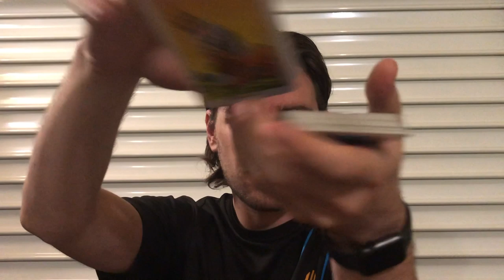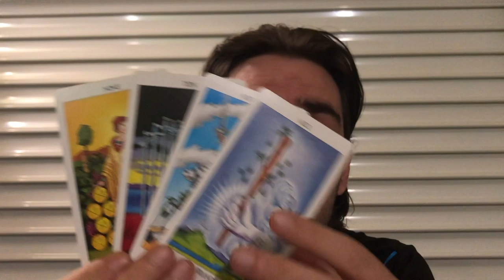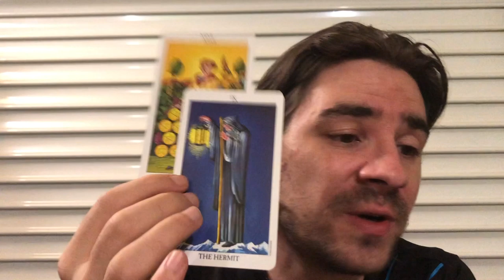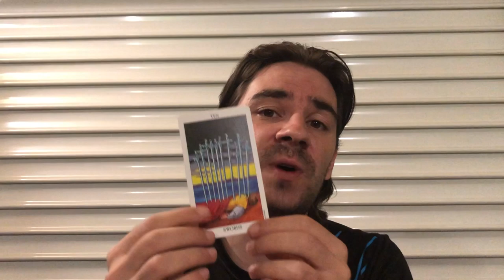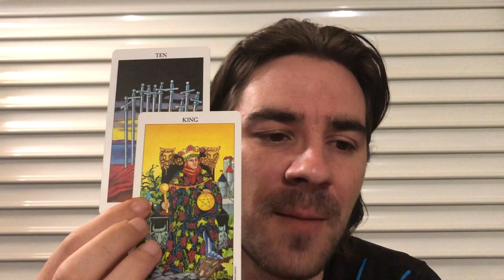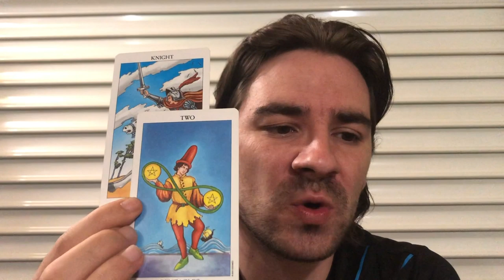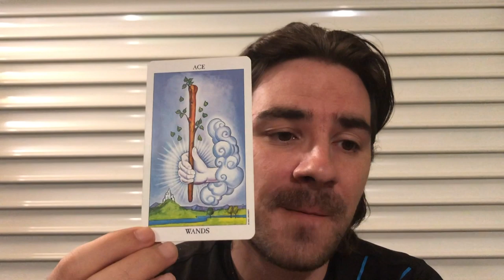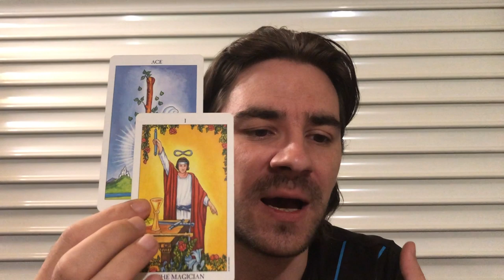AQUARIUS! A NEW ERA, BUT THEY CANT GO WITH U! THANK U, NEXT! Aquarius September 9-15 2019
AQUARIUS! A NEW ERA, BUT THEY CANT GO WITH U! THANK U, NEXT!  Aquarius September 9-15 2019 for all Aquarius sun, Aquarius rising, and Aquarius moon signs! MASSIVE SAVINGS on Personal Readings